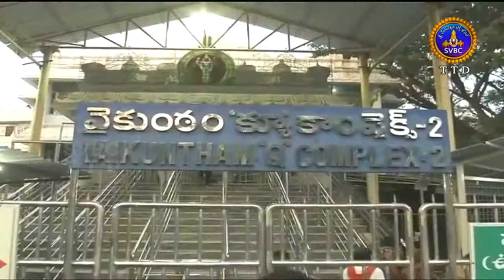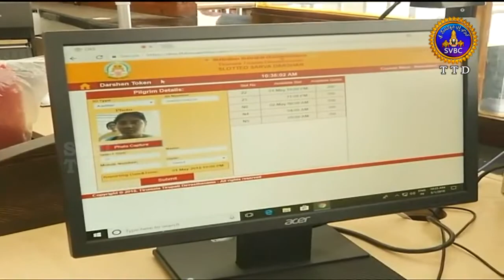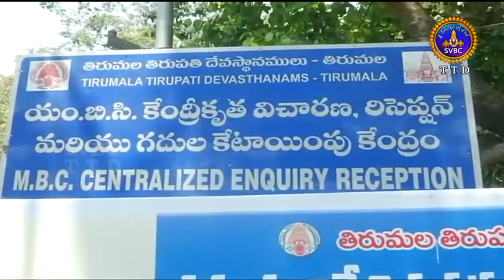Adhyatmika Viseshalu | 9AM | 12-05-18 | SVBC TTD